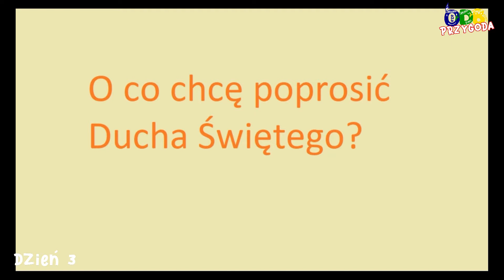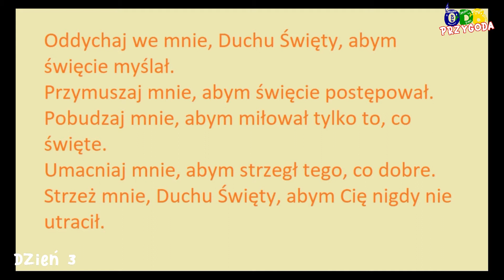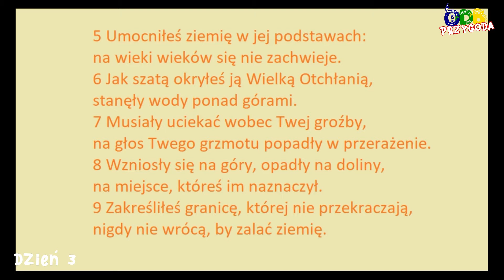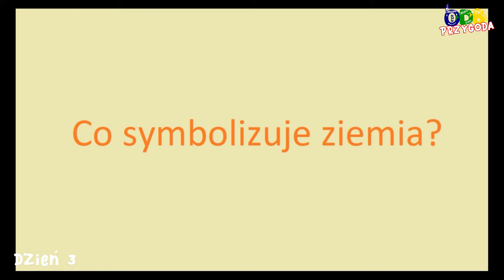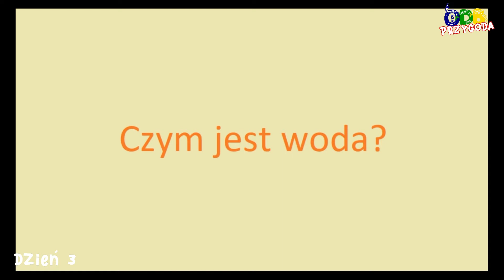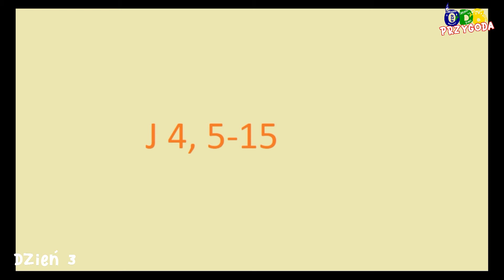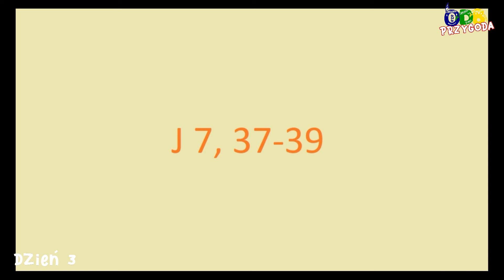ODB Przygoda - Dzień III - SPOTKANIE DLA CHŁOPCÓW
Oaza Dzieci Bożych zaprasza na rekolekcje on-line - Jak to Pan Bóg stwarzał świat..;)